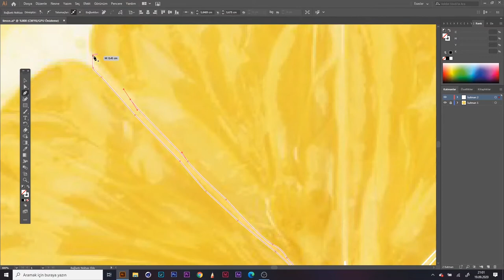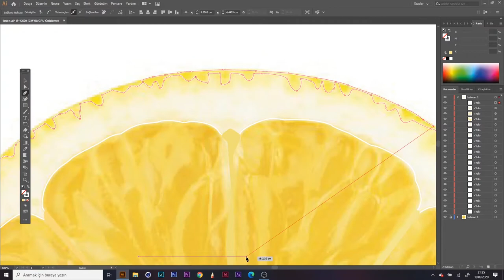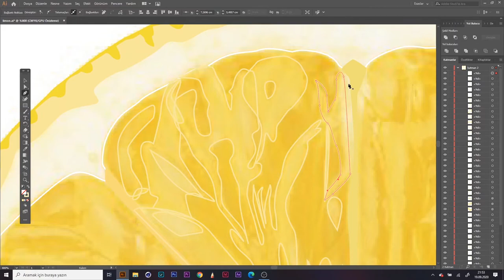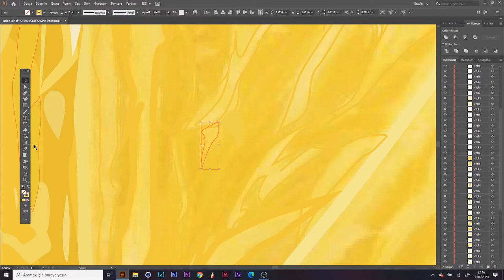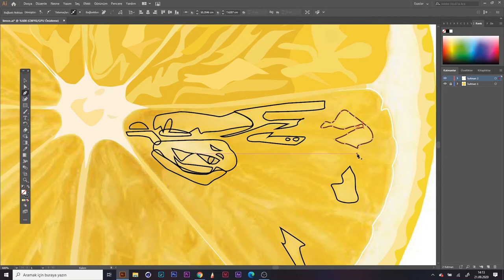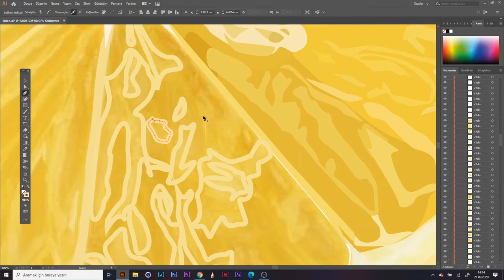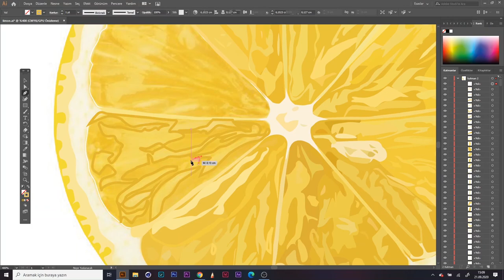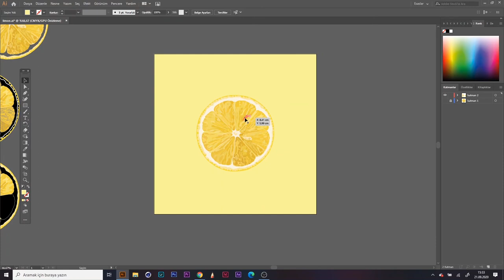Realistic Vector Lemon Drawing in Adobe Illustrator | Vector Art | Vector Illustration | Speed Art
Hello my name is Zeynep Simay Bostancı. I do vector illustration in Adobe illustrator. I wanted to share with you how I made vector lemon drawing in Adobe Illustrator. You will be watching a time lapse of an entire illustration. If you want to view my works, you can check the account @seem.i_art in Instagram.